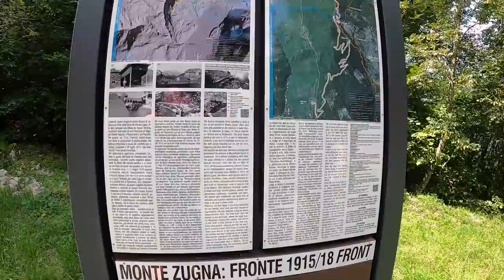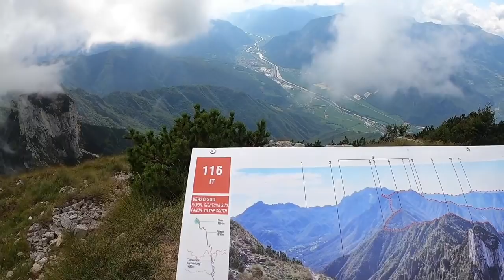KEIN STAU BEI DER HEIMFAHRT VOM GARDASEE MIT DIESEM TRICK: MONTE ZUGNA MTB TOUR / FREERIDE INC. AT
UNSERE AUSRÜSTUNG:
Foto/Video: